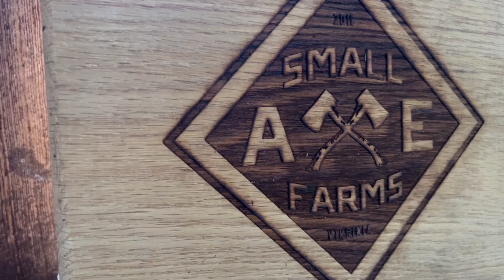AT 2022 ~ 103 ~ NERO into Small Axe Farms